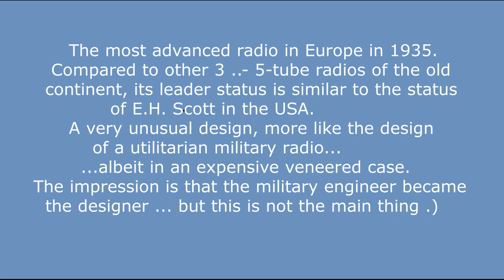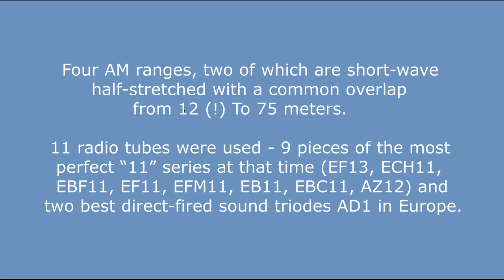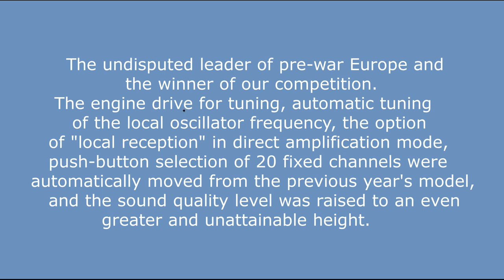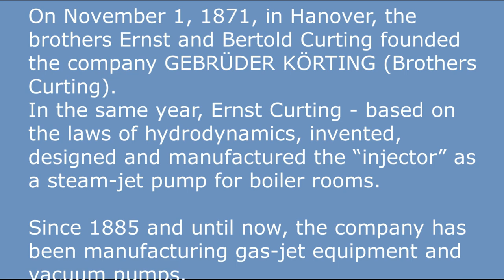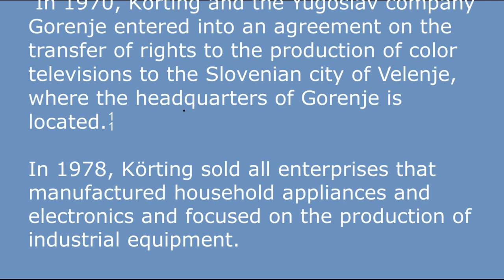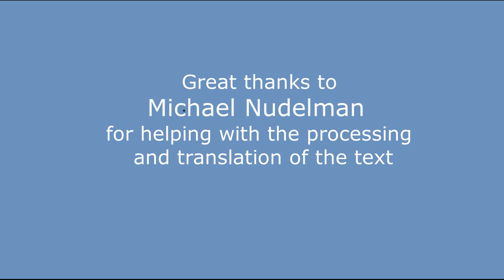TOP 20 of the best radio stations in Europe 1935-45. The third part.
English version .

3rd place

Körting Ultramar SB 7360 W
1935. Germany
The most advanced radio in Europe in 1935.
Compared to other 3 ..- 5-tube radios of the old continent, its leader status is similar to the status of E.H. Scott in the USA. A very unusual design, more like the design of a utilitarian military radio ... albeit in an expensive veneered case ... The impression is that the military engineer became the designer ... but this is not the main thing ...)

The main thing here is the nascent concepts of the European TOP radio ...
11 “pin” and “A” series radio tubes - AH1, AC2, AH, 1AF3, ABC1, AC2, AC2, 2 pcs RE604 and 2 pcs RGN106.

6 ranges, of which 4 short-wavelength stretched with a total overlap of 16 to 50 meters, the presence of a high-frequency resonant amplifier and a separate local oscillator in the frequency converter, a powerful push-pull amplifier on direct-heating triodes and a high-quality speaker system on two speakers with different resonant frequency ...
All these concepts for the future were laid precisely in Ultramar and precisely from the thirty-fifth year.

2nd place

Korting transmare 39w
1939. Germany.
Continuing the development of the optimal concept and new options, a motor tuning drive appeared, automatic tuning of the local oscillator frequency, the "local reception" mode with direct amplification and a large selection of button settings - 20 channels. But ... the two-stage IF amplifier in the pre-war European radio did not take root ...

Four AM ranges, two of which are short-wave half-stretched with a common overlap from 12 (!) To 75 meters.
11 radio tubes were used - 9 pieces of the most perfect “11” series at that time (EF13, ECH11, EBF11, EF11, EFM11, EB11, EBC11, AZ12) and two best direct-fired sound triodes AD1 in Europe.

1 place

Körting Transmare 40 WK
1940 year. Germany.

The undisputed leader of pre-war Europe and the winner of our competition.
The engine drive for tuning, automatic tuning of the local oscillator frequency, the option of "local reception" in direct amplification mode, push-button selection of 20 fixed channels were automatically moved from the previous year's model, and the sound quality level was raised to an even greater and unattainable height.

The characteristics, ergonomics and installation topology practically do not differ from the model of the 39th year, the same four AM strips, two of which short-wave pull-pulls with an overlap from 12 (!) To 75 meters. But everything is brought to perfection.

12 radio tubes were used, 10 of which the 11 series which were perfect at that time (EF13, ECH11, EBF11, EF11, EM11, EB11, EF11, EBC11, AZ12) and the two best sound triodes AD1 in Europe.
Circuitry and technology were no different from the military, just look at the chassis to see this.
For a geographically close Europe with its limited material resources of the pre-war time, there was no sense in building more advanced monsters with a large number of radio tubes, especially with such a high production culture.
Therefore, the first place Transmare 40 is undeniable and obvious.